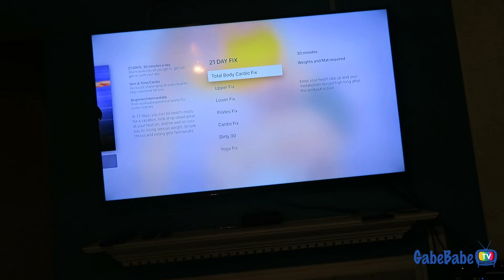MOMMY AND ME WORKOUT!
★ WATCH US LIVE ON PERISCOPE!

LEARN MORE ABOUT US:

E A R R I N G S

ITEMS WE USE:
+ Canon Rebel T4i
+ HTC ReCamera

Thank you so much for taking the time to watch GabeBabeTV!! We're a fun and energetic family, trying to show the world what love is all about!